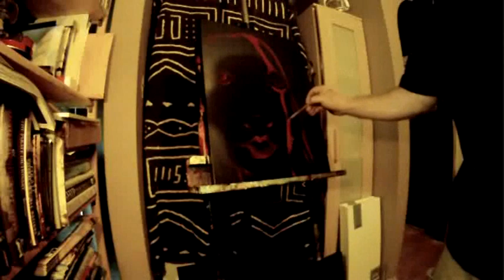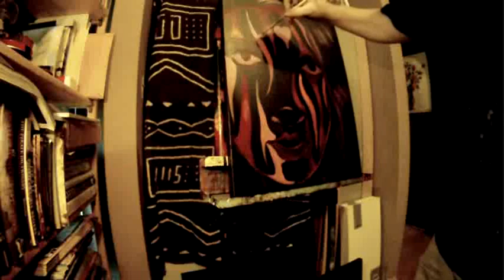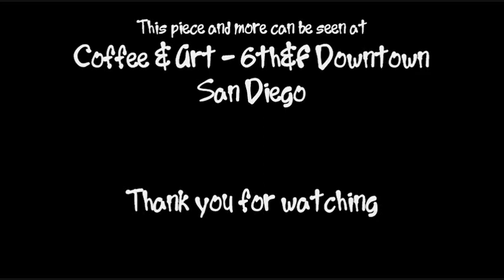Skidone - Tribal Series #1 - "Lovely Thoughts"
This is one of the Tribal Series paintings, this one themed out for Valentine's Day with a heart on the forehead.  Approx painting time 60 mins. Shown here at 8x speed.